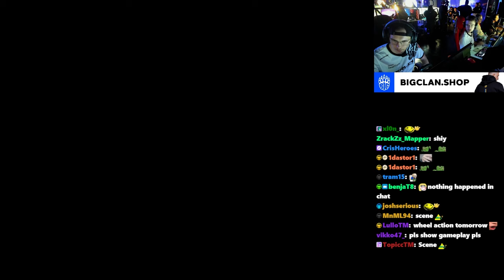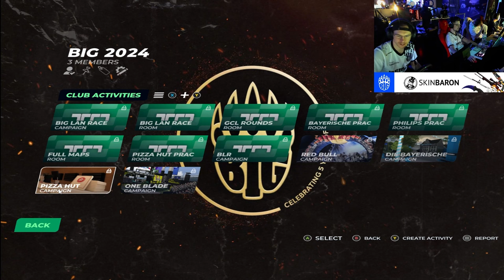I tried to win a $5,000 TrackMania Tournament!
Last week I the first edition of the BIG LAN RACE, a TrackMania tournament at the Gamescom LAN, took place! It had a huge prize pool of $5,000, here is my POV of the entire tournament!

Timestamps:
0:00 Seeding
1:33:11 Round 1
1:56:12 Round 2
2:27:35 Winner Bracket Semi Final
3:05:01 Winner Bracket Final
3:46:28 GRAND FINAL

Format Explanation:
1) Seeding: 4 Maps, 20min time attack per map, total time counts
2) Rounds until Grand Final: Cup Mode, 4 Maps, 4 rounds/map, 1 warm-up, collect points each round (1st = 10, 2nd = 6, 3rd = 4, 4th = 3), 120 point limit for finalist, win one finalist round to close out the match
3) Grand Final: Same as other rounds but 140 point limit